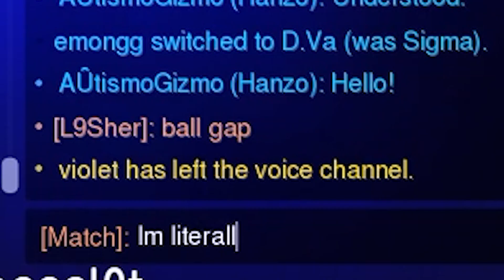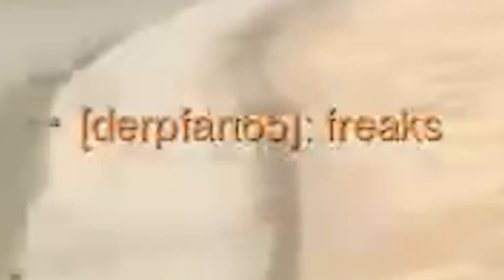You'll never look at Baptiste ultimate the same ever again!